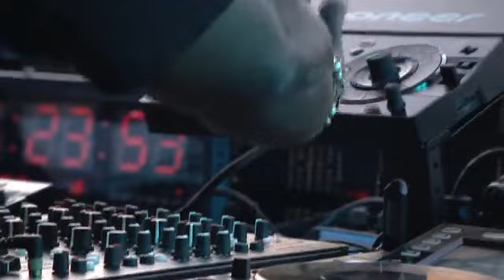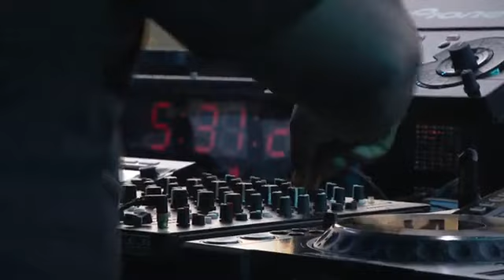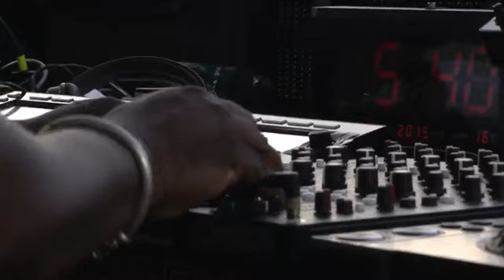Maceo Plex b2b Carl Cox live 2019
This video has been made for non-profitable purposes and I am not making any money out of it.